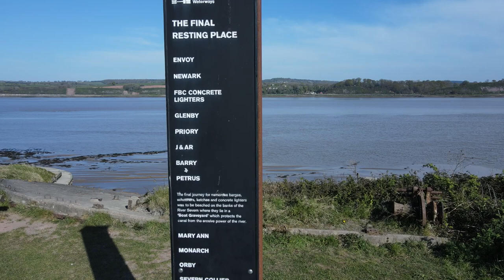The Boat Grave Yard Purton - DJI Air 2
The Boat Grave Yard at Purton Gloucestershire (UK) on the River Severn and
Sharpness Canal